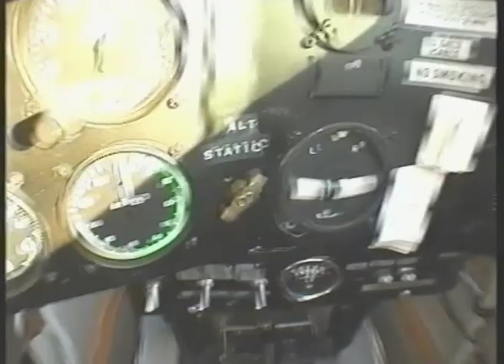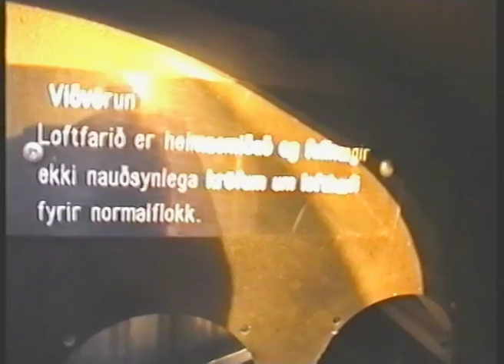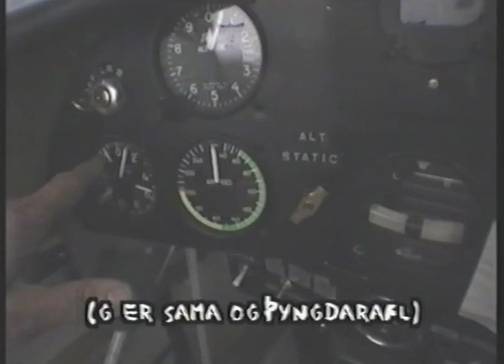Adrenalín - þáttur um listflug 2001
Þáttur sem var á Skjá Einum árið 2001 og hét Adrenalín.  Þessi þáttur var um listflug.  Farið var í samflug á þyrlu með Yak 55 og Cap 10.  Viðtöl við Sigurð Ásgeirsson, Björn Thoroddsen, Magnús Norðdahl, Helga, Sigurjón Valsson og Elías Elíasson.